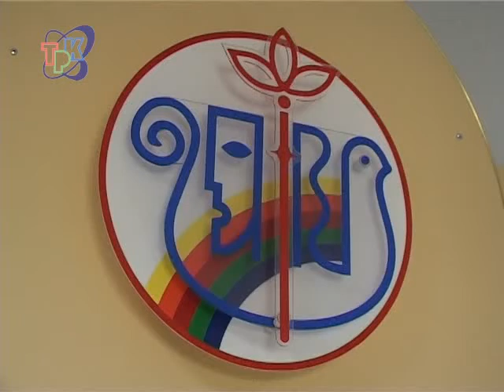Выпускной в центре «Лад»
Яркие наряды, улыбки на лицах, букеты цветов - всё в лучших традициях настоящего выпускного вечера. Только не в школе, а в Центре развития творчества детей и юношества "Лад".